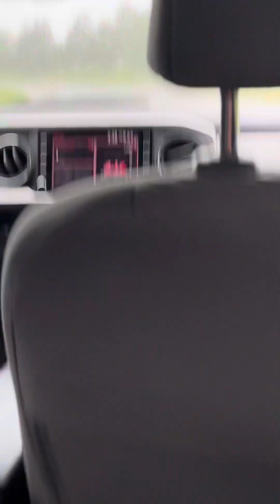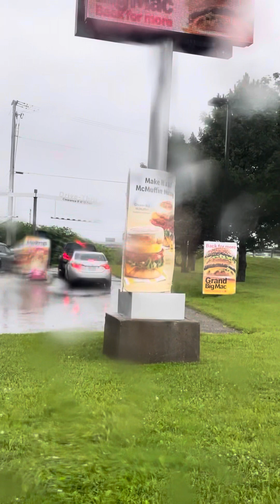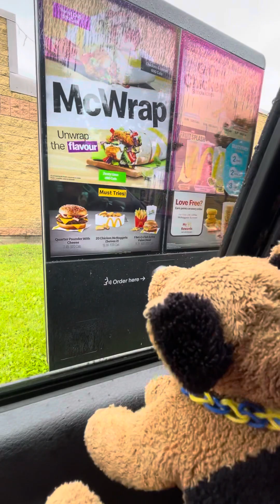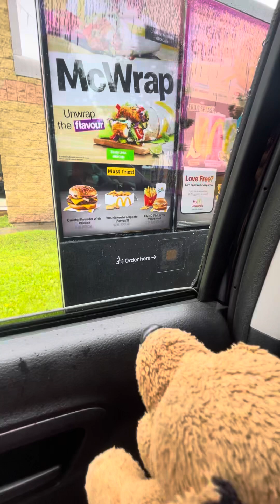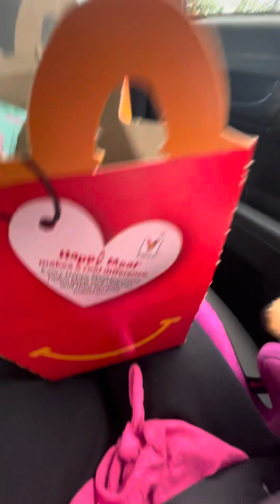A trip to McDonald’s